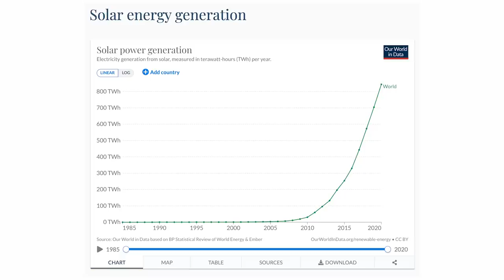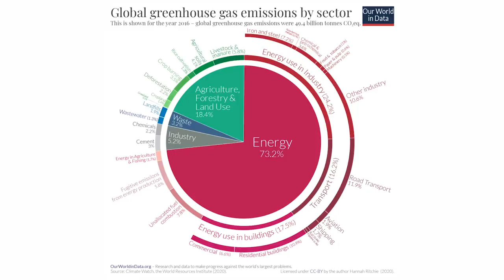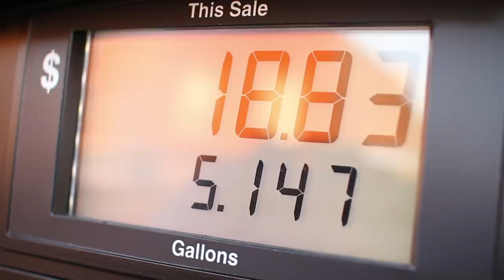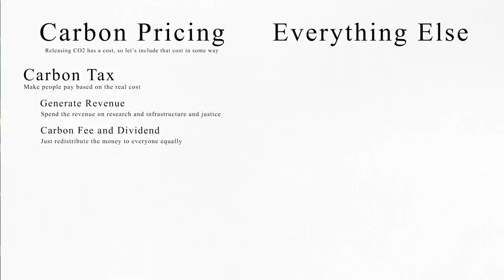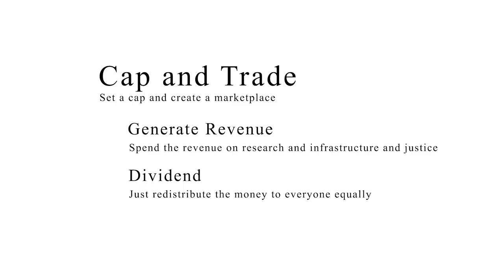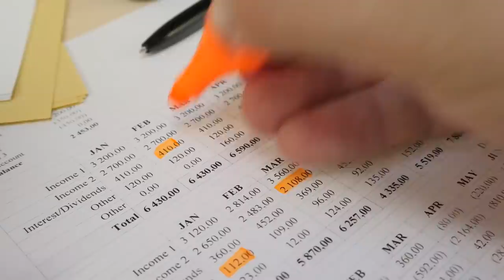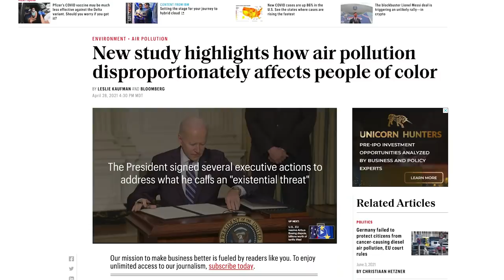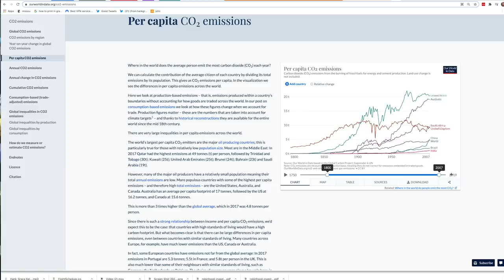How We Fix the Climate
We should act as if this is an emergency, because it is. But part of that is understanding the tools and strategies countries are using to decarbonize and stabilize the climate. This is work that's already being done. We have already decoupled economic growth from the emission of greenhouse gasses which, frankly, was unthinkable just a couple decades ago.

We need to be thinking and talking about this stuff, and one really important piece of that is understanding this stuff so we can talk about it and advocate for it. And, good news, it's all actually pretty fascinating!!

The things I think you should check out include:

This Video I Made on Hankschannel (especially for US citizens)

Ministry for the Future